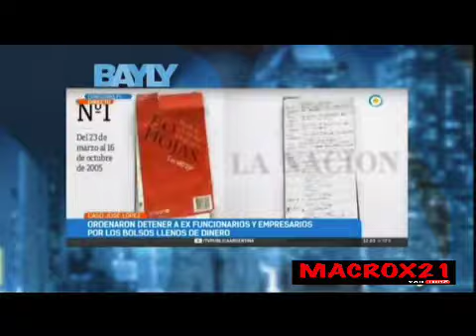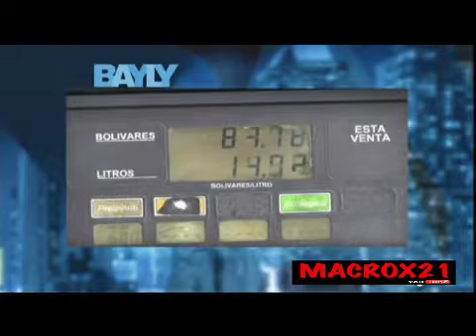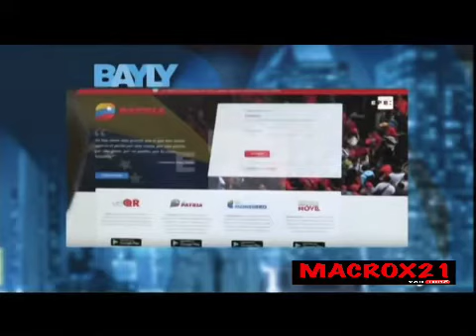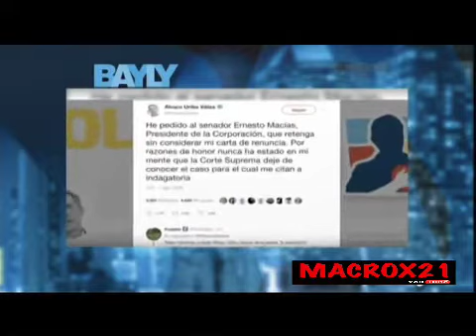JAIME BAYLY MIERCOLES 1 DE AGOSTO DEL 2018